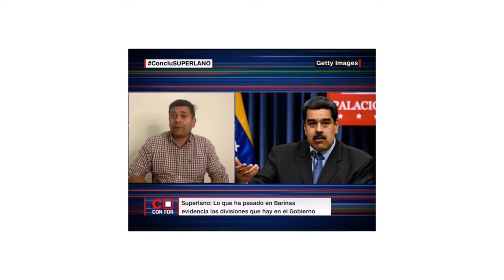Superlano en Conclusiones